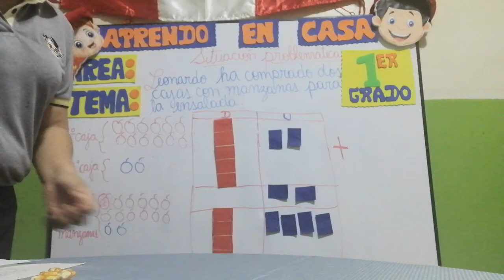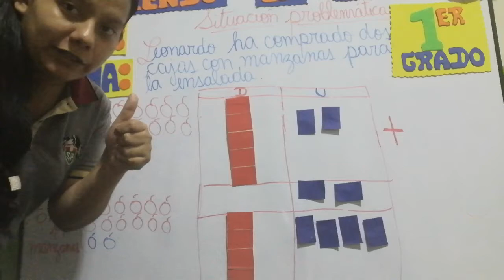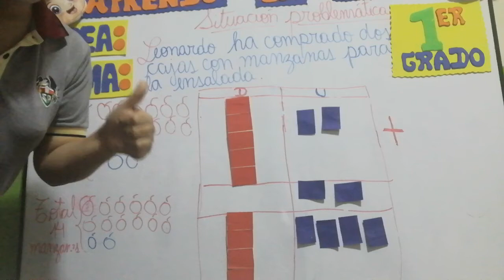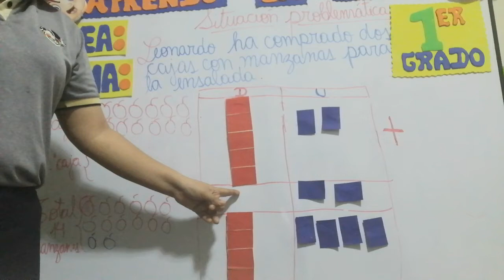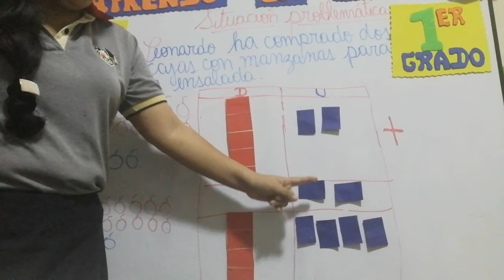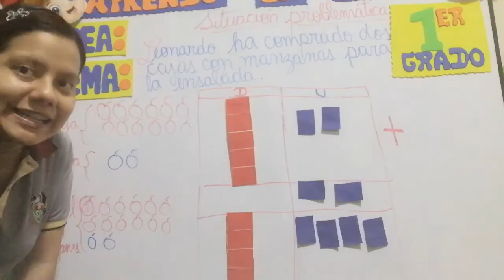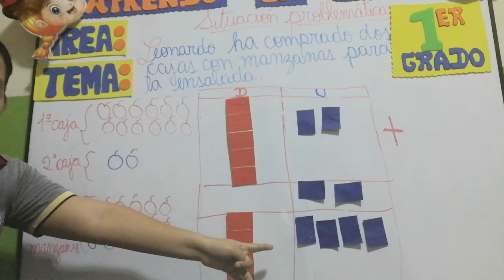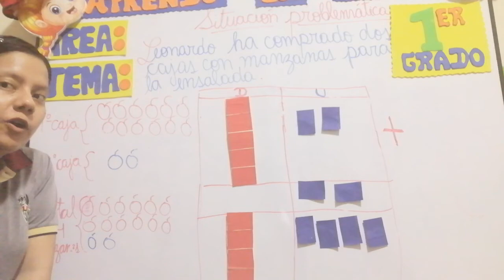Matemática-Problemas de adición-Miss Polett